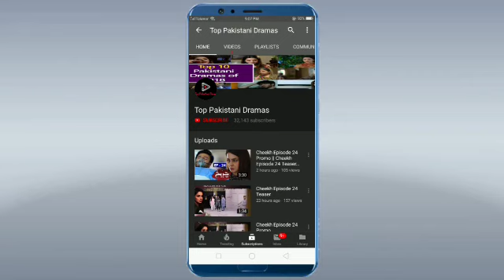Hassad Episode 15 Promo || Hassad Episode 15 & 16 Teaser || Top Pakistani Dramas